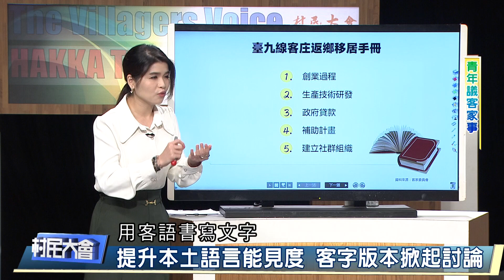提升本土語言能見度 客字版本掀起討論《村民大會》EP869: 青年議客家事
黃脩閔 / 臺灣大學客家研究社 前社長

《村民大會》EP869:  青年議客家事

來賓
客家委員會 副主委 周江杰
臺灣大學客家研究社 前社長 黃脩閔
臺灣青年民主協會 理事長 張育萌
龍潭地方創生輔導團 計畫主持人 蔡濟民